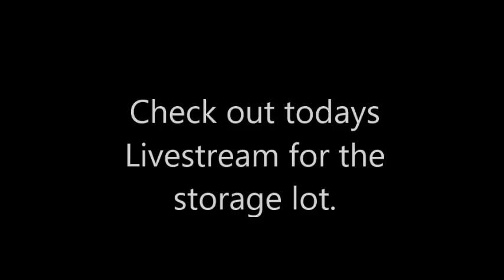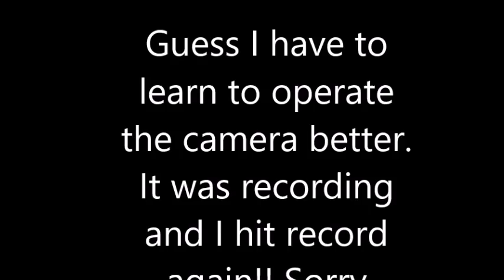Vlog, Towing, Recoveries and Baby Dinosaur 9/17